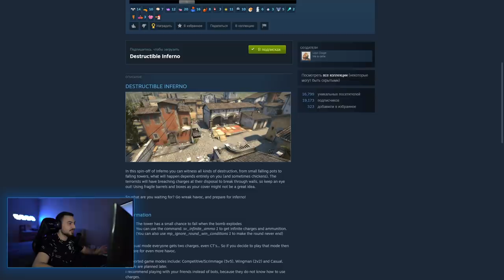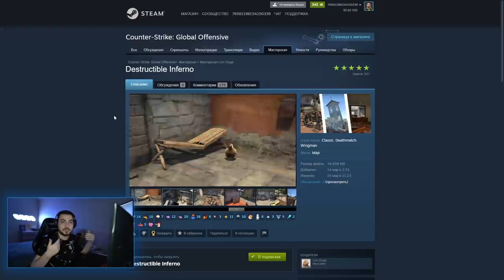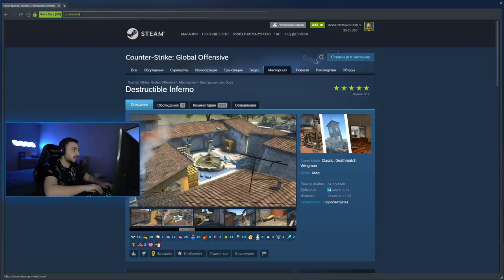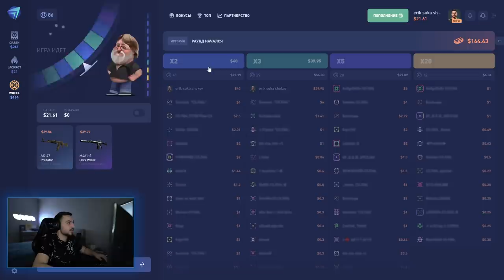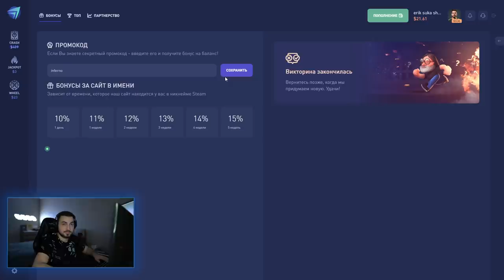РАЗРУШАЕМАЯ КАРТА В CS:GO